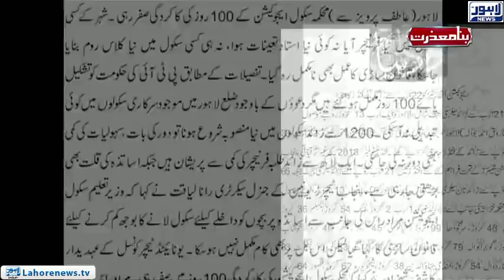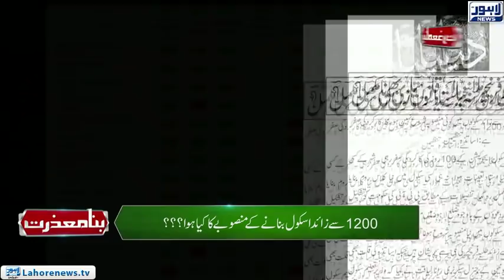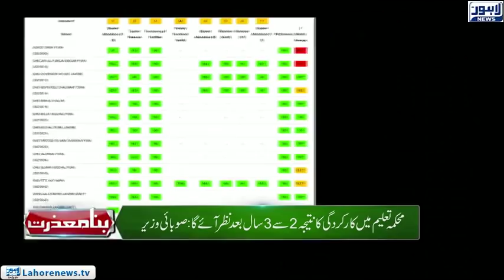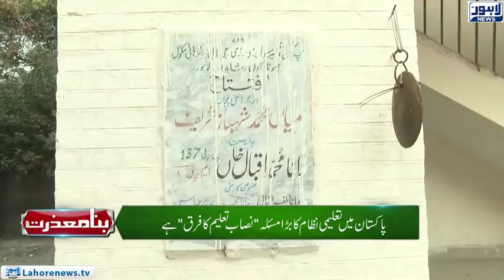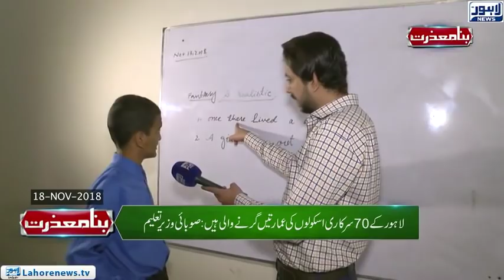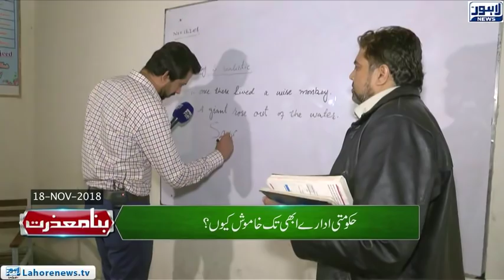Bina Mazzrat - (Punjab Education System) - Episode 11 - Part 01